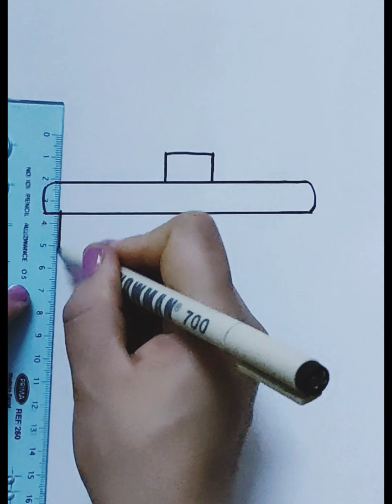رسم صندوق هدايا كيوت سهل وبسيط للمبتدئات خطوة بخطوة 2023